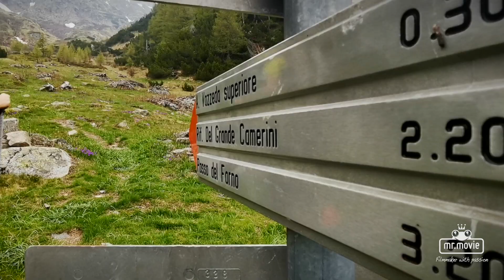2021-06-03 Tentativo della Cima di Rosso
Lorenzo aveva in mente questa salita da molto tempo e purtroppo ci siamo ridotti al 2 giugno per il nostro tentativo. 😉
Il portage è durato circa 1,5h e lo zaino per fortuna era non esageratamente pesante. 😬
Per liberare la porta del locale invernale ci abbiamo messo un'ora: non era necessario dover spalare tutta la neve, in quanto la parte superiore della porta esterna era già stata liberata qualche giorno fa, ma visto il servizio del rifugio gratis (abbiamo lasciato comunque 20€ di offerta), mi è sembrato cortese aiutare i volontari del CAI di Sovico nel liberare l'accesso. 😁
La permanenza in rifugio è stata nella prima parte fredda fredda 😨, poi però dopo aver cucinato la pasta e fagioli, si stava abbastanza bene. Le doppie coperte (eravamo in 2 ad occupare i 4 letti) ci hanno tenuto davvero un bel caldino, tanto che nel nostro lenzuolo da rifugio abbiamo dormito in mutande.
Il mattino abbiamo un po' perso tempo, tanto che fra il preparare la colazione, rifare i letti, prepararsi e rassettare il bivacco, ci abbiamo messo 1,5h.
Già con mezz'ora di ritardo sulla tabella di marcia, alle 5:30 abbiamo lasciato il bivacco. 😕
Una vecchia traccia che portava alla prima sella dal passo di Vazzeda ci ha attirato l'attenzione e siamo saliti li. La prima rampa di discesa sul ghiacciaio era evidentemente troppo ripida per tentare di scenderla, mentre la seconda sembrava finire in un colatoio percorribile.
Abbiamo quindi messo il casco e tolto le pelli facendo le prime curve sul ripido canale, che si stringeva e verticalizzava sempre più.
Purtroppo arrivati in fondo ci siamo resi conto che c'era un passaggio troppo stretto e ripido per sciare.
Abbiamo quindi deciso di togliere gli sci e calzare i ramponi per risalire e tentare un'altra via. 😬
Lì è successo un piccolo incidente: Lorenzo ha perso l'equilibrio togliendo il primo sci ed è filato giù dal colatoio facendo carambola sui lati rocciosi, per finire tutt'intero (per fortuna) sulla neve sottostante. Ha scivolato per una decina di metri.
Spavento! 😱
Per fortuna se l'è cavata con qualche graffio e una botta alla mano destra, ma il tentativo della salita era ormai da abbandonare...
Si torna a casa! ☹️
Io a quel punto sono risalito al colletto e gli sono andato incontro aggirando la cresta rocciosa sul lato E del crinale.
Nella neve ormai molle esposta al sole da qualche ora, mi sono bagnato completamente i guanti e gli scarponi: l'importante era andare in contro a mio figlio.
Arrivato al passaggio giusto, sono sceso qualche decina di metri per riabbracciarlo forte-forte.
Finalmente insieme! 😍
Mi ha fatto vedere i graffi e ci siamo subito organizzati per la discesa verso Chiareggio.
Esperienza da non augurare a nessuno!
Tutto bene quel che finisce bene. 🤩